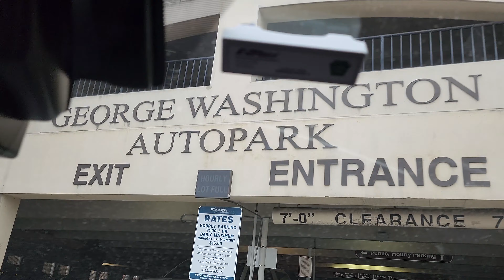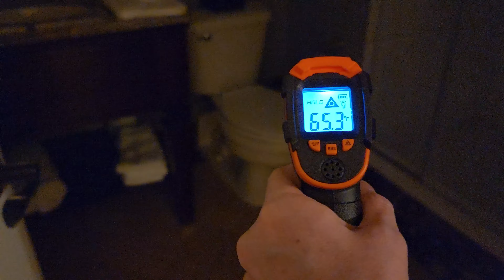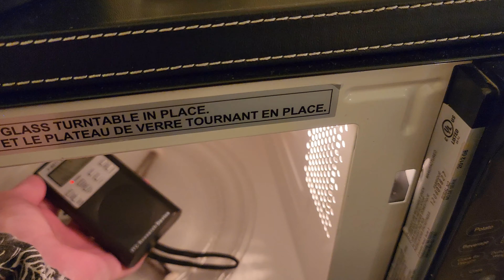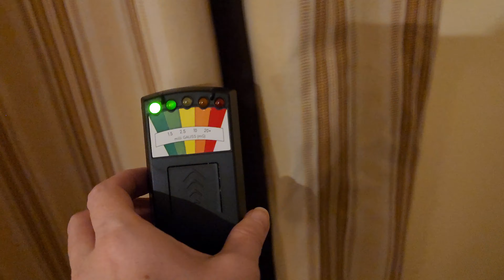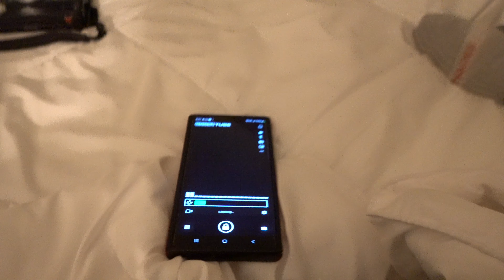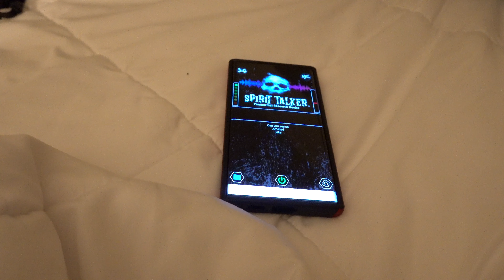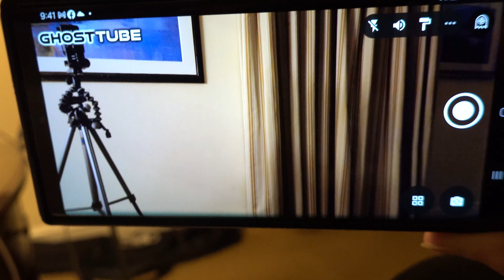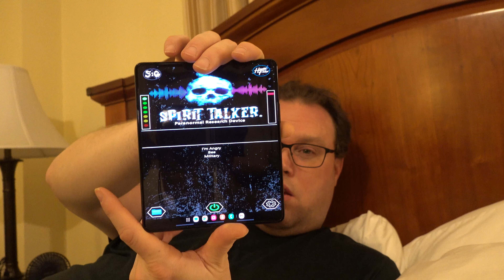Real Ghost Hunting at the George Washington Hotel Winchester Virginia Paranormal Investigation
Paranormal Investigation of the George Washington Hotel Winchester Virginia
Hello spooky cats! Today, I'm going to take you on a ghostly tour of the George Washington Hotel, a historic hotel in downtown Winchester, Virginia. This hotel has a rich history and a lot of spirits to explore. Here are some stories I learned about the history and hauntings at the George Washington Hotel.

The History

The hotel was built in 1924 by The American Hotel Corporation, as part of their "Colonial Chain" of hotels. It was originally built in the shape of an "L", with a rear one-story kitchen wing. It contained 102 rooms and 45 baths. In 1929, The American Hotel Corporation added a wing to the hotel, which provided 50 more guest rooms and gave the structure the shape of a "C".

The hotel was the headquarters of the Shenandoah Apple Blossom Festival. Notable guests include Lucille Ball, Jack Dempsey, Cornel Sanders, and many others.

The hotel closed in 1978 and operated as a retirement home - The George Washington Home for Adults - from 1978 to 1993. The property then remained vacant for eleven years.

The hotel was purchased and restored in 2004 and reopened in April 2008. It was listed on the National Register of Historic Places in 2010. It has 90 guest rooms, an indoor pool and hot tub, fitness room, and a restaurant.

In the early 1950s, Colonel Harland Sanders, the legendary founder of Kentucky Fried Chicken, stayed at the George Washington Hotel in Winchester, Virginia. Legend has it that, in a moment of camaraderie, Sanders hinted at his secret recipe of 11 herbs and spices to a night auditor. Whether it was the ambiance of the historic hotel or the late-night quiet that led to this rare disclosure, the night auditor was left with a memorable encounter, pondering if he had just learned a part of the culinary world's most closely guarded secret.

Possible Hauntings

There’s a story about a guest in room 301 who requested another room after hearing disembodied voices. No other rooms were available, so he slept in the lobby. The guest still stays at the hotel, but not in room 301.

There are also reports of guests hearing footsteps on the roof, and of a child’s footprints that appeared overnight in the middle of a freshly painted floor, with no other footprints leading to or away from them.

On a stormy night, an employee was working at the front desk of the George Washington Hotel in Winchester, Virginia, when a couple arrived seeking a room. They were assigned to room 224 and escorted by a bellhop to the floor. As they reached their room, a flash of lightning revealed a long, dark hallway with flickering lights. The bell hop informed them they were the only guests in the hotel, but as he left, he glanced a mysterious figure at the end of the hall, which disappeared as the lightning flashed.

The hotel's haunting history dates back to September 16, 1859, when Reverend Lewis Eichelberger, a Lutheran pastor, died in his home, which once stood at the site of the current hotel. His death was accompanied by a storm, similar to the one that night in 1963 when the couple stayed at the hotel.

As the couple prepared for bed, the man heard loud coughing in the hallway. Looking through the peephole, he saw a dark figure. When he opened the door, he saw an old man with dark, sunken eyes who vanished into a doorway. The next morning, the clerk confirmed there were no other guests and identified the figure as Reverend Eichelberger, who haunts the hotel, particularly near room 208. The Reverend's spirit still wanders through the halls.

This eerie tale adds to the George Washington Hotel's reputation as a haunted location, with sightings of Reverend Eichelberger continuing to intrigue and spook guests and staff.

During our paranormal investigation, we stay in room 208, one of the most haunted rooms. You'll have to watch the video to find out just how haunted the room is.

Get a copy of my Dark and Whimsical Coloring Book:
Amazon Link

The Monster